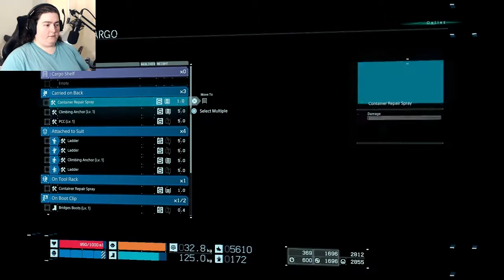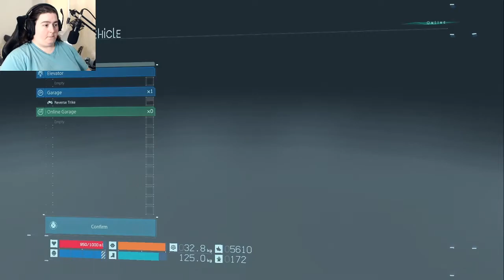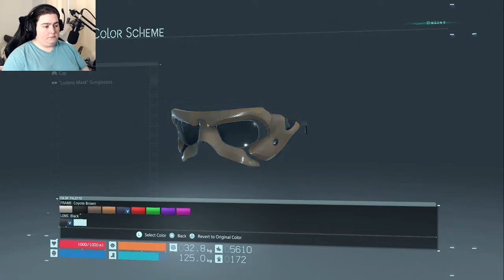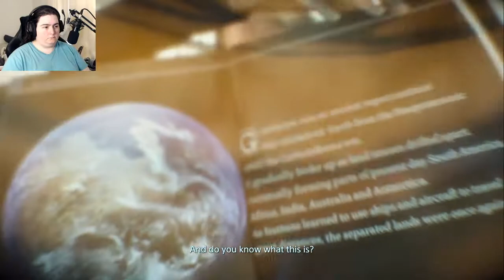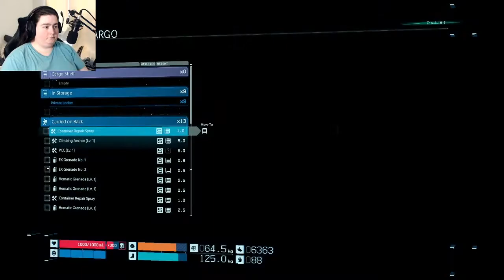Let's play Death Stranding (Blind) | Part 8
Death Stranding © Kojima Productions / Sony Interactive Entertainment